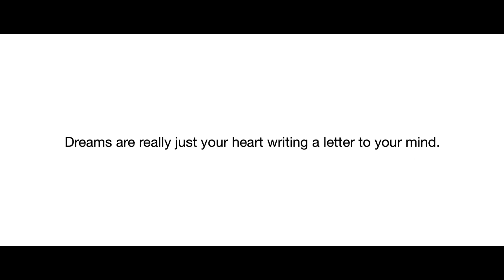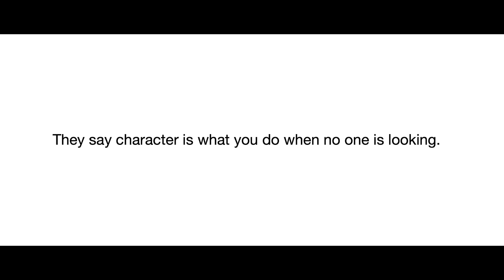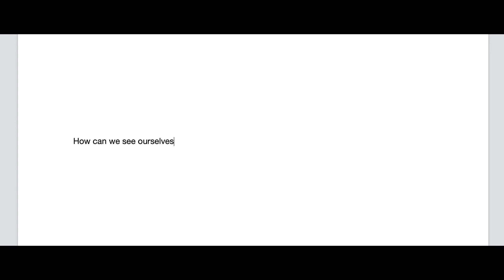Ghosts Don't Go To Heaven (Short Film)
The tale of a young ghost writer who is forced to face her past.

STARRING: Catherine Davis | Brent Davis

MUSIC BY: Moux | Dusty Springfield | Dark Taupe | Joji